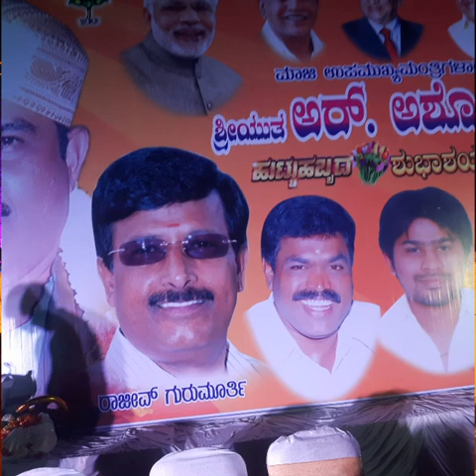R.ashok birthday organize jagadishreddey